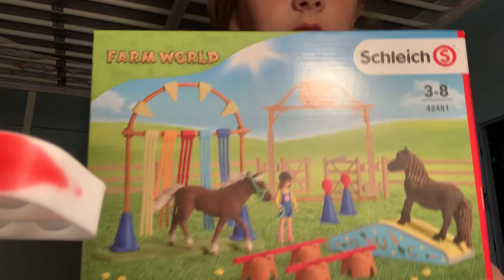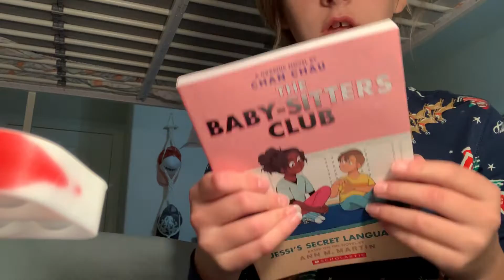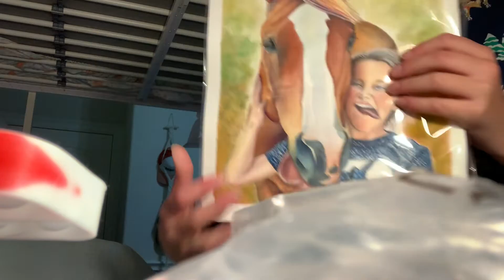Merry Christmas hall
I did this a on Christmas just thought I’d show y’all what I got